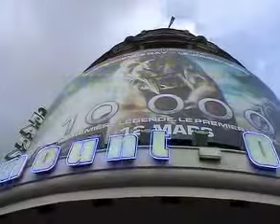Discover the fairy-like morning barbie mariposa screening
movie clips
barbie
mariposa
trailer
2008
2007
fairytopia
fairy
topia
sisters
queen
ken
doll
french
france
screening
interview
documentary
filmmaker
reel
animation
anime
art
short
film